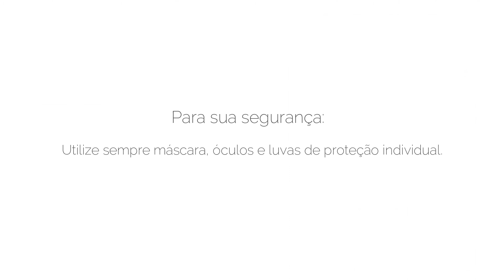Serra Circular Lâminas De Aço De Liga De Carboneto 105 Mm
SERRA CIRCULAR COM LÂMINAS DE AÇO DE LIGA DE CARBONETO COM 105 MM DE DIÂMETRO E COM 28 DENTES.